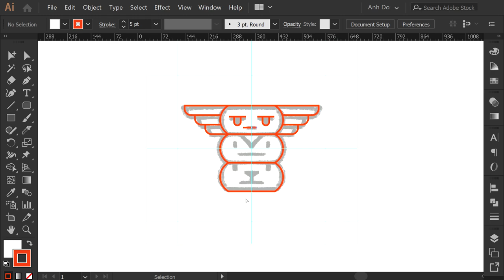Monster Totem logomark design process credit: @anhdodes - Anh Do - logo designer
Monster Totem logomark design process

Ideas and inspirations: bird, bear, owl, animal, creature, monster, totem, adorable, cute, playful, etc.